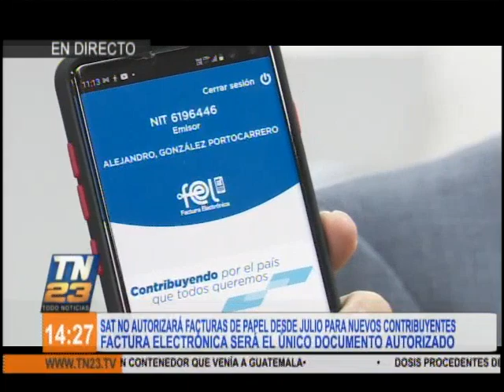SAT: Factura electrónica será el único documento autorizado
Medida rige a partir de julio de este año

SAT informó que no autorizará facturas de papel desde julio para nuevos contribuyentes y que la factura electrónica será el único documento autorizado. Visita nuestro sitio